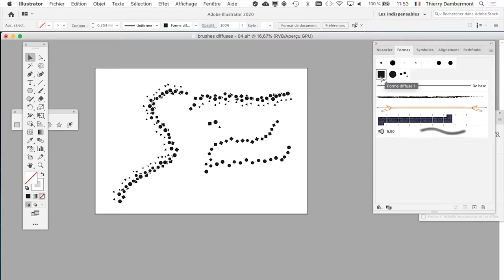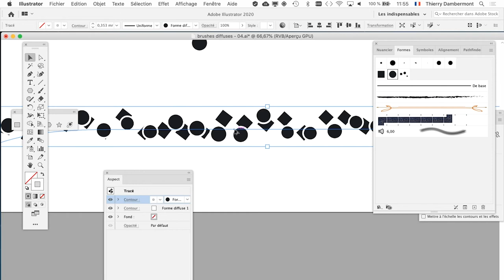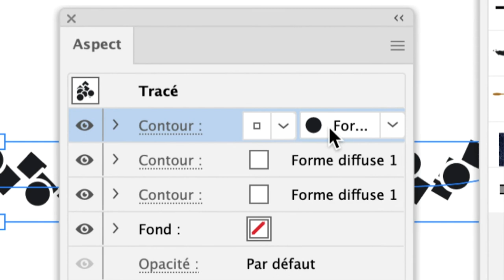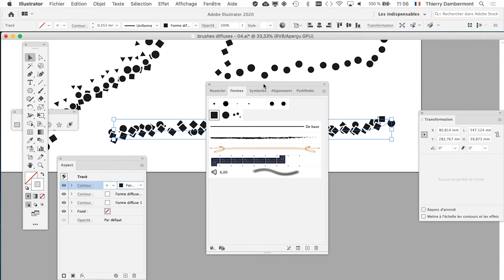part A10 styles graphiques composés d’une combinaison de brushes dans ADOBE ILLUSTRATOR HD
2. L'accès direct au drive qui permet de télécharger rapidement et facilement les vidéos d'apprentissage à propos des logiciels Adobe Photoshop, Adobe Illustrator et Adobe InDesign…

3. Toutes les playlists OpenInfographie…

4. Quelques playlists intéressantes…

5. Quatre playlists "design graphique avec Adobe Illustrator en français" …